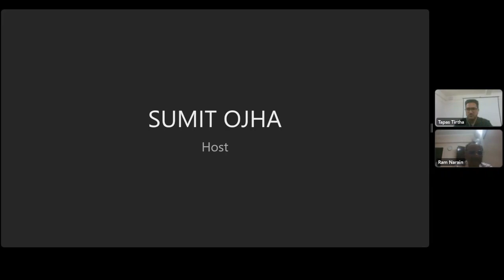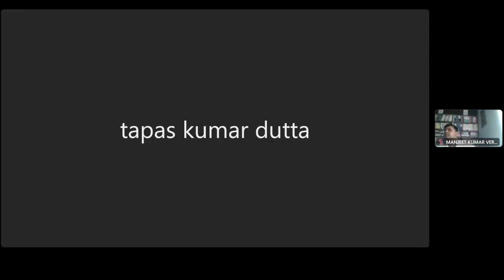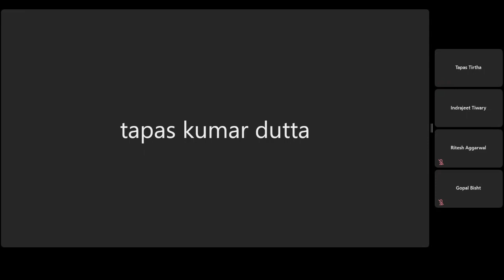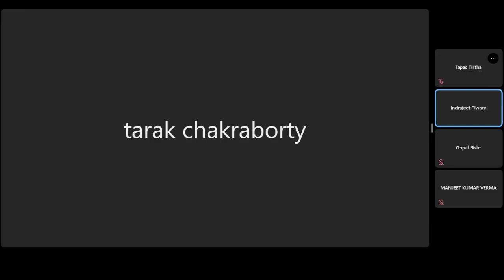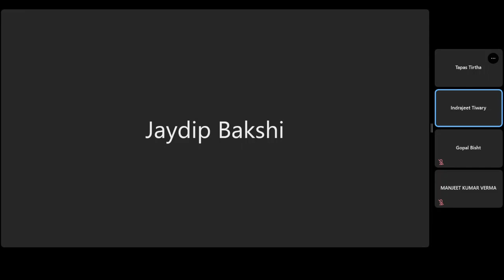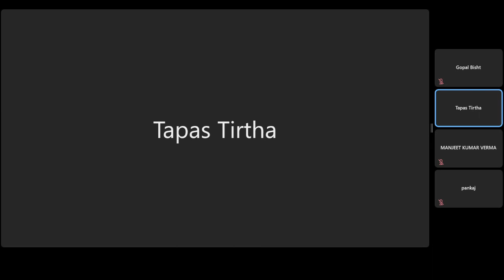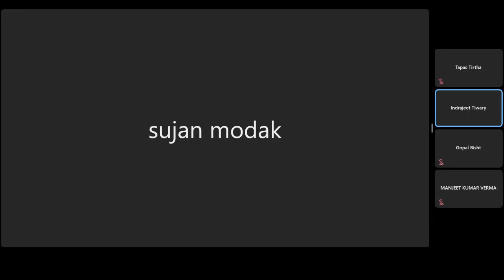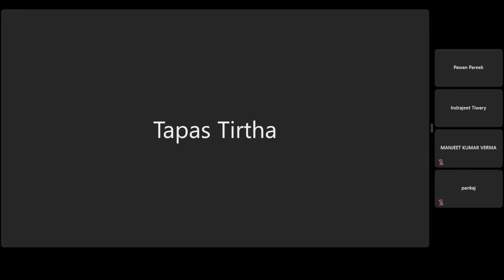Burnpur Cement Limited AGM 21.09.2022